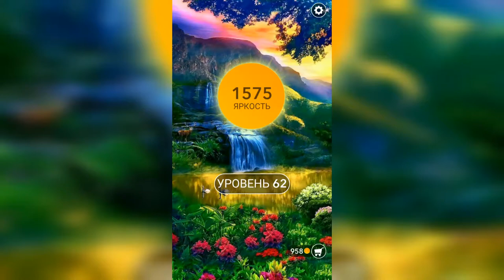Word / Слово Крест: Поиск русского кроссворда / Уровень 62